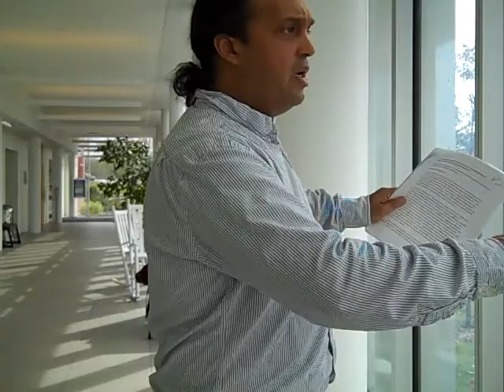Eduardo M. Duarte (Hofstra U) The Threshold Scholar Take 1: USM Osher Map Library Lobby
This is an 'enactment' of the threshold scholar by Prof. E. Duarte, supplement of his AESA 2012 presentation on the Derrida symposium